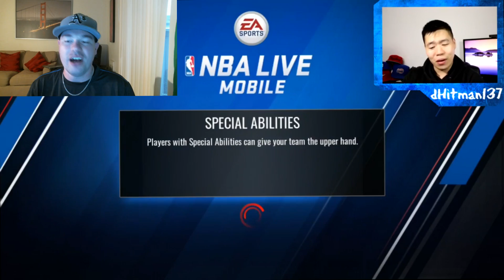H2H CHALLENGE VS DHITMAN137 !!! EPISODE 2 | NBA LIVE MOBILE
PACK WARS! 10 MILLION COINS SPENT! VENICE VS SEATTLE EPISODE 5 | NBA LIVE MOBILE PACK OPENING

What's good, UberNation !?!

After getting challenged by DHitman137 to a H2H, we gladly accept the challenge as we play out the 2nd qtr here and make a pretty decent comeback!
Who do you guys think is gonna win this match between 2 NBA Live Mobile Legends?!?...haha